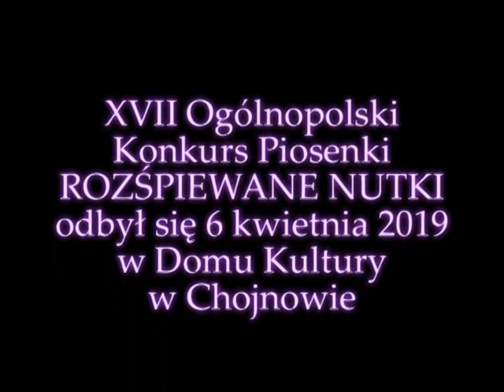PIURA NIE WIE NIKT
Joanna Piura - Nie wie nikt - II miejsce w XVII Ogólnopolskim Konkursie Piosenki ROZŚPIEWANE NUTKI 2019 w Chojnowie